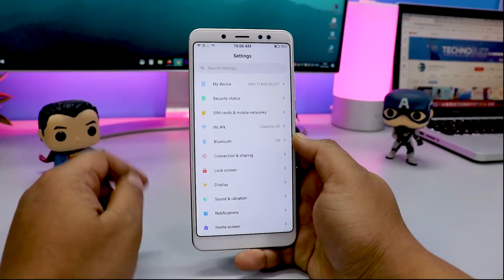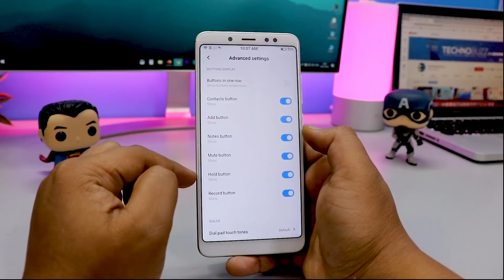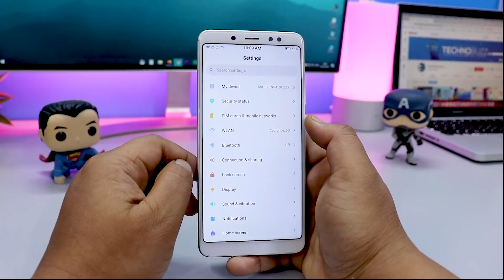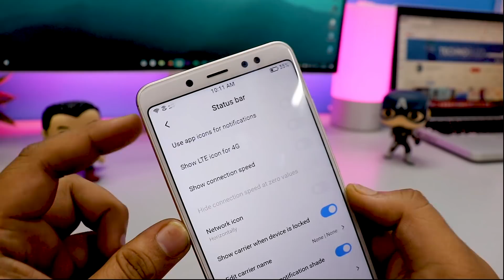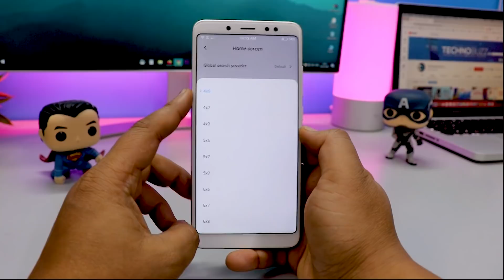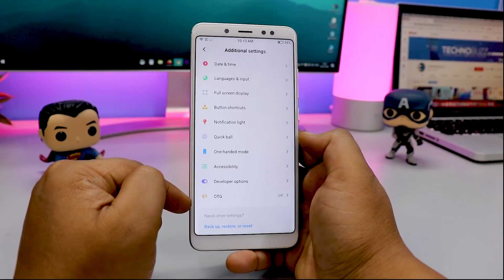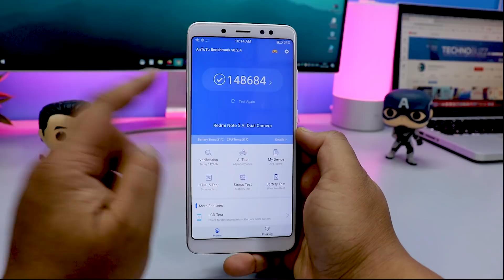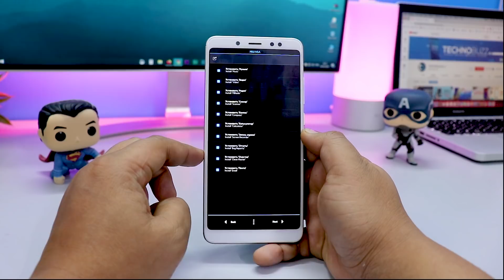Enjoy Custom Mods with MIUI 11 NSA 20.2.27 for Redmi Note 5 Pro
MIUI 11 NSA 20.2.27 ROM for Redmi Note 5 Pro. Camer2api, Third-party Themes Supported, No Ads.

Download MIUI 11 NSA 20.2.27 ROM for Redmi Note 5 Pro: Google Drive

 👥 SOCIAL PLATFORMS